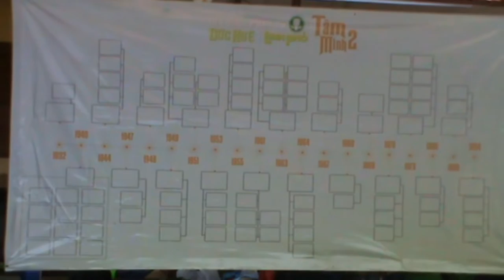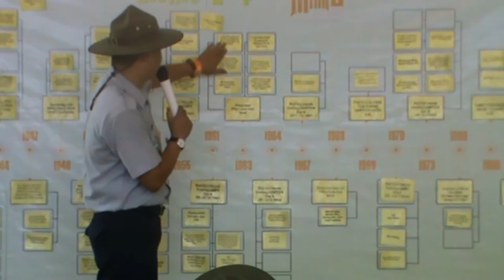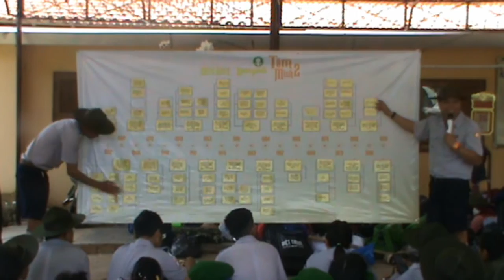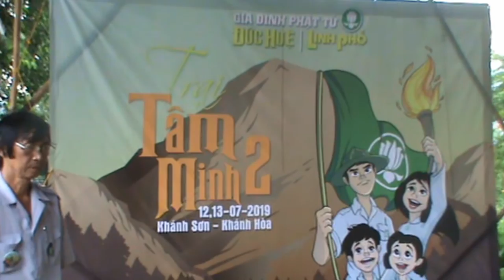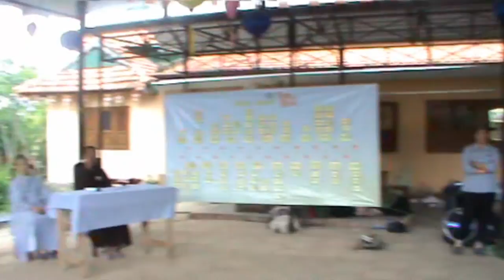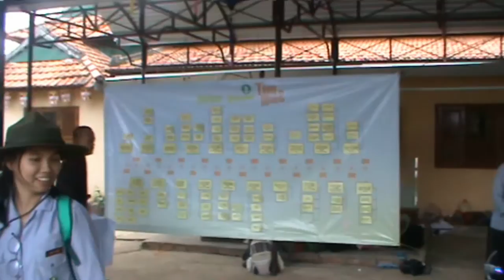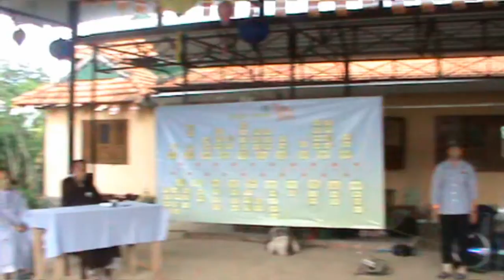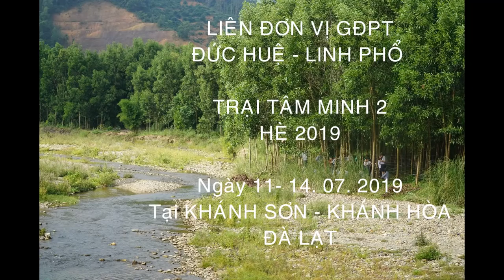GĐPT Đức Huệ Linh Phổ Trại hè 2019 PHẦN 2